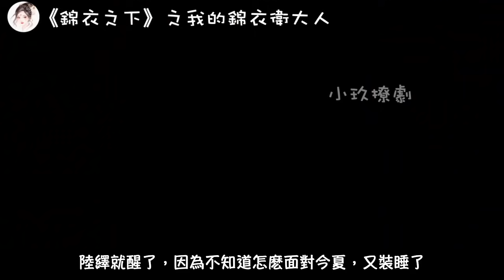《錦衣之下》之我的錦衣衛大人。第69-70集 今夏要和離，陸繹霸氣吻表白